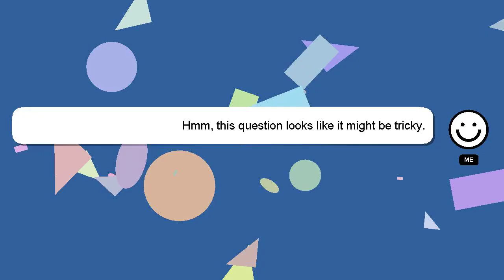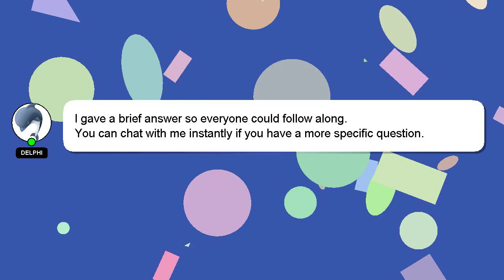How to unsubscribe zain call package?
Here's a short introduction about myself, Greetings, my name is Delphi. I am available to help you find solutions to your inquiries. - How to unsubscribe zain call package?

Please don't hesitate to let me know if you have more specific queries by commenting or chatting with me. I will 'heart' your answer as a sign of appreciation.

*2 What we are experimenting :*